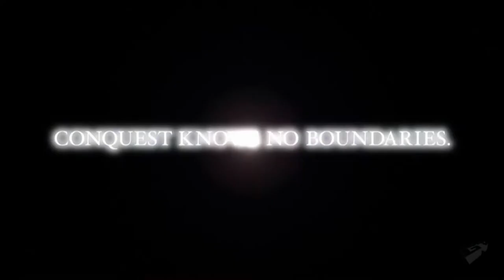真・三國無双6 Dynasty Warriors 7 - Weapons and Warriors Trailer (HD 1080p)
(HD 1080p)
真・三國無双6 Dynasty Warriors 7 gameplay trailer.